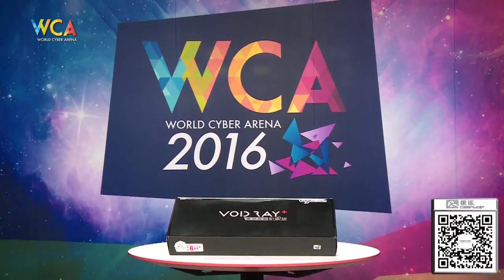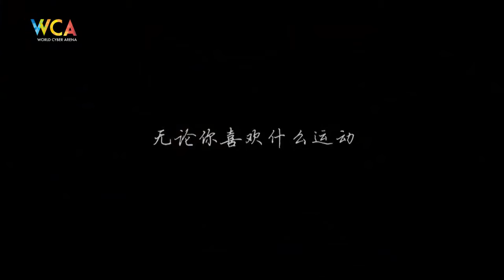WCA2016 Pro S2 DOTA2 Group Stage iG.V vs FTD.C（1）